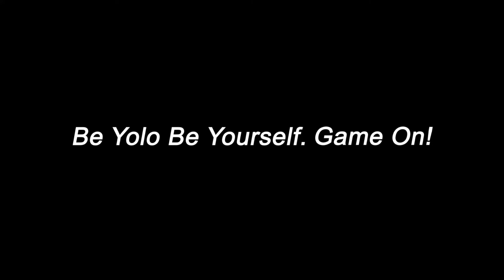We were here forever：考验友情的时候到了hiahiahia！😈